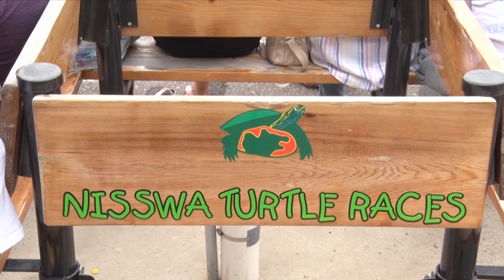In Focus: Nisswa Holding Turtle Races for 58th Year